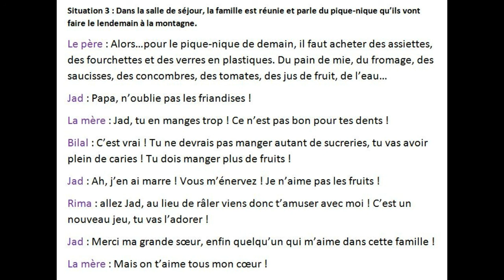Dialogue en français. Je ne suis pas petit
meilleure méthodes pour apprendre le français
الطريقة المثلى لتعلم الفرنسية